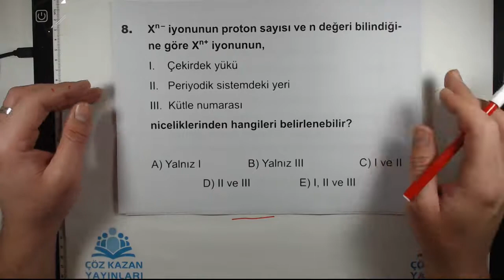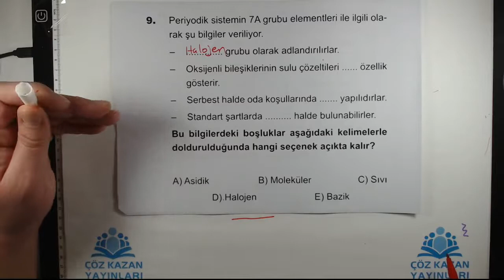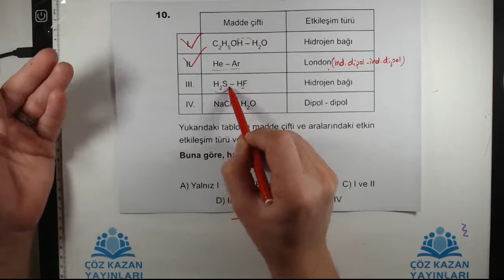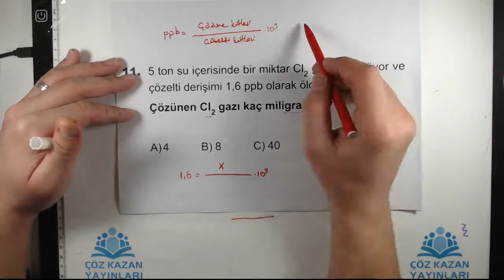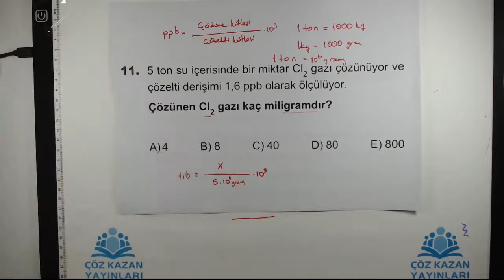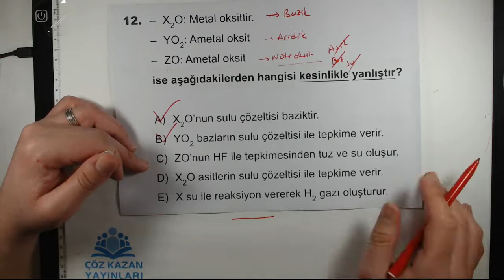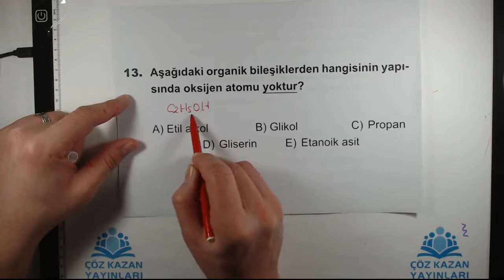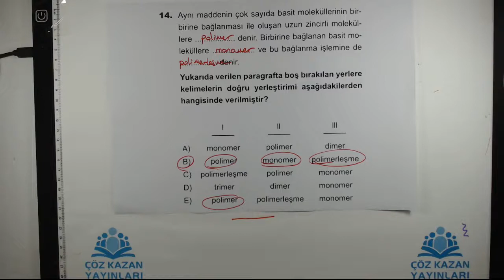FEN 29.DENEME KİMYA